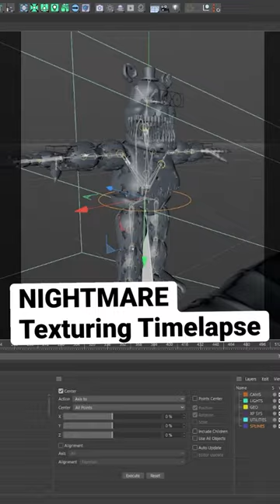NIGHTMARE Texturing Timelapse | Substance Painter | FNAF 4